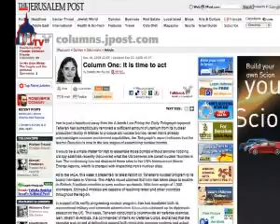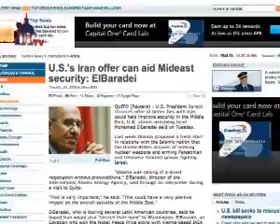امروز در واشنگتن - ۵ فروردین ۱۳۸۸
اوباما پیش‌بینی کرد که تعامل با ایران «تدریجاً پیش» خواهد رفت  -  اوباما هفته گذشته در پیامی که به مناسبت سال نو ایرانی منتشر کرد، خواستار پایان سه دهه دشمنی میان دو کشور شد و «آغازی تازه» برای تعامل دیپلماتیک پیشنهاد کرد.
آیت‌الله علی خامنه‌ای، رهبر ایران، این تعامل‌جوئی را به عنوان حرف و شعار خواند و خواستار عمل شد.

اما اوباما گفت او انتظار تغییر فوری در روابط آمریکا و ایران ندارد.

اوباما در پربیننده‌ترین کنفرانس خبری در کاخ سفید گفت: «برخی می‌گویند، "خوب آن‌ها [ایرانی‌ها] فوراً نگفتند که ما تسلیحات هسته‌ای را کنار می‌گذاریم و حمایت مالی از تروریسم را متوقف می‌کنیم".»
پرزیدنت اوباما افزود: «خوب، ما چنین چیزی توقع نداشتیم. ما انتظار داریم پیشرفتی تدریجی در این رویکرد داشته باشیم.»
اوباما همچنین به خبرنگاران گفت که دولت وی در نظر دارد که در حل چالش‌های سیاست خارجی از جمله تلاش‌های صلح در خاورمیانه، پیگیر باشد.
وی گفت: «با پيگيری می‌توان به این مشکلات رسیدگی کرد.»
در همین حال، محمد البرادعی رئیس دیده‌بان هسته‌ای سازمان ملل متحد روز سه‌شنبه گفت، تعامل‌جوئی اوباما در قبال ایران می‌تواند امنیت خاورمیانه را بهبود بخشد.
به گزارش روزنامه اورشلیم پُست، مدیر آژانس بین‌المللی انرژی هسته‌ای طی سفری به اکوآدور از طریق مترجم گفت: «اوباما درمورد مذاکرات مستقیم، بدون پیش‌شرط و بر پایه احترام متقابل صحبت می‌کند و او دست خود را به سوی مردم ایران دراز کرده است.»
خبرگزاری رویترز به نقل از البرادعی گزارش داد: «این می‌تواند تاثیر بسیار مثبتی بر امنیت کلی خاورمیانه داشته باشد.»
البرادعی گفت امیدوار است تهران نیز به سمت واشنگتن «دست خود را دراز کند.»
منابع: رویترز، اورشلیم پُست
اصل خبر به انگليسی نوشته شده است.

 -  واشنگتن، 25 مارس (تلویزیون واشنگتن)—باراک اوباما، رئیس‌جمهور آمریکا، که اول فروردین ماه در پیام نوروزی ویدئویی خود برای ایرانیان به گونه‌ای بی‌سابقه‌ جویای تعامل با ایران شد، روز سه‌شنبه گفت که پیش بینی می کند که پیشرفت در راستای حل مناقشات با ایران، دشمن دیرینه آمریکا، «تدریجی» خواهد بود.